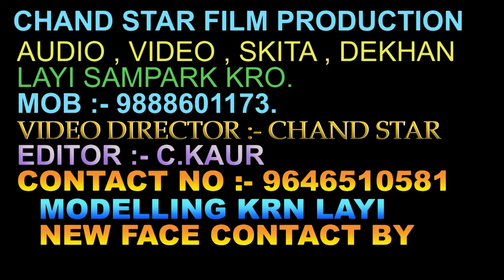SKIT GRIBI ACTOR GORA GAPPI VIDEO DIRECTOR CHNAD STAR FILM PRODUCTION.